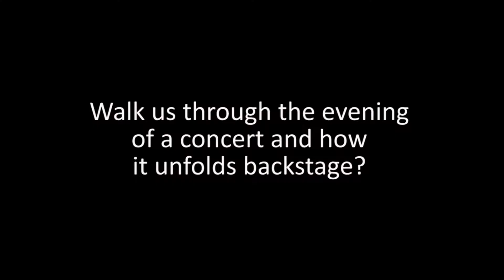Countdown to December 09, 2017/Décompte pour le 9 décembre 2017: Episode 24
Today's story: Walk us through the evening of a concert and how it unfolds backstage?

La question du jour : Raconte-nous comment ca se passe derrière les rideaux pendant la soirée d'un concert?